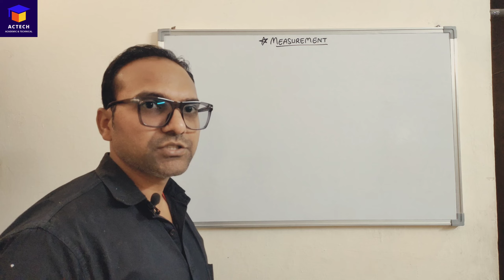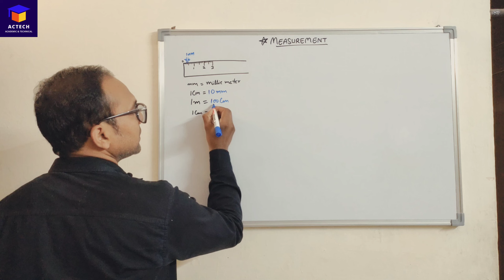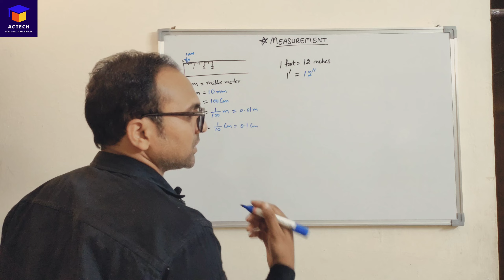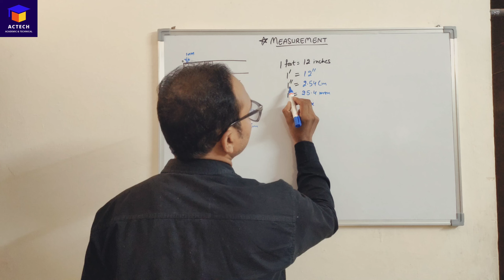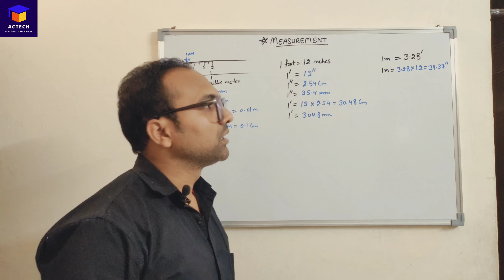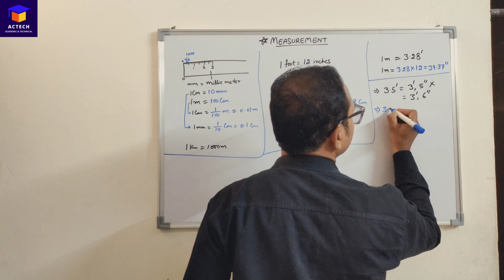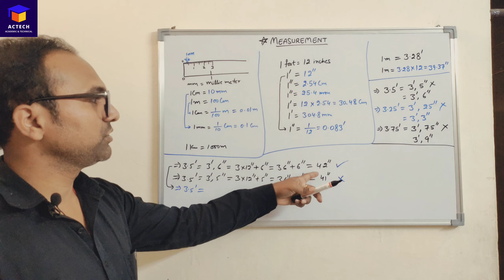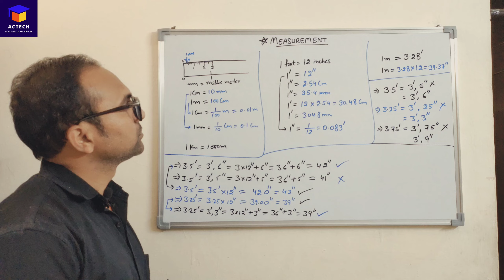Measurement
Conversion of measurement is shown in this video. How to convert: -
1 mm to cm and vice-versa
2 meter to cm and vice-versa
3 kilometer to meter and vice-versa
4 feet to inches and vice-versa
5 inches to cm and vice-versa
6 feet to mm and vice-versa
etc.